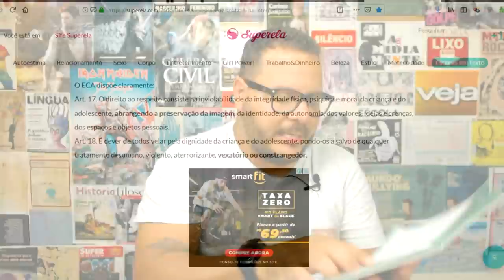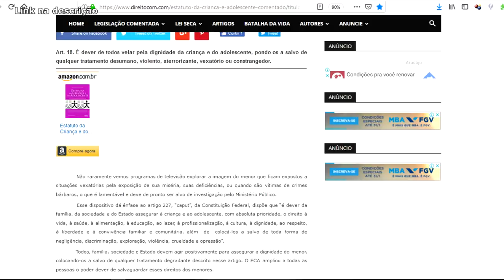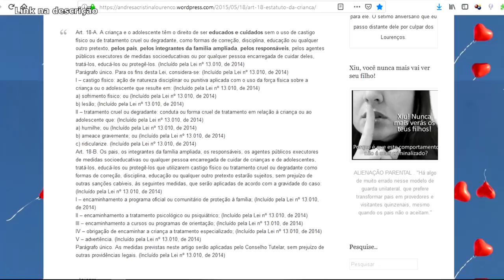URGENTE: CANAIS DESRESPEITAM O ECA E ATACAM SAMUEL BORELLI